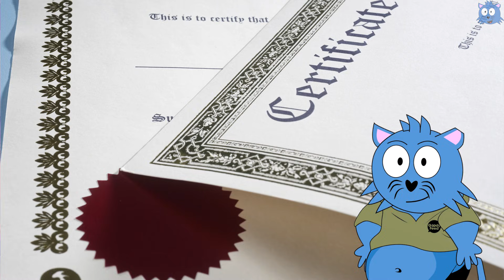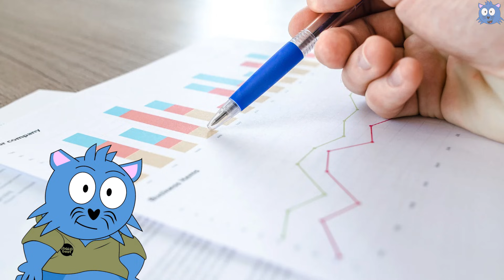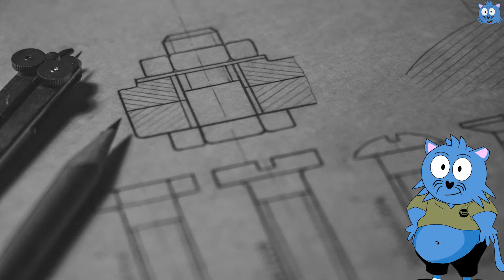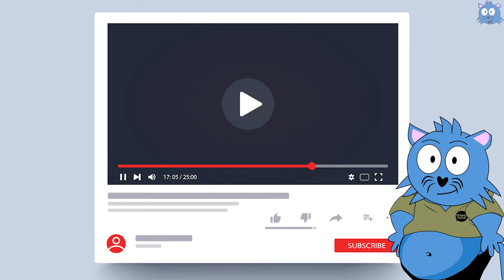The Difference Between a Bachelor of Arts and a Bachelor of Science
A Bachelor of Arts (BA) and a Bachelor of Science (BSc) differ in more than just name. In a simplified sense, BA programmes tend to be broader and more holistic, while BSc programmes tend to be more focused on technical, factual content. To illustrate this, getting a degree is compared to cooking a dish: both are still “about learning,” but the emphasis and style of learning are different.

In the cooking analogy, a BA student focuses more on the taste, presentation, and overall experience of the dish. They still learn some facts, like why chicken gets overcooked at a certain temperature, but the main focus is on interpretation, judgment, and how things come together. A BSc student focuses more on the technical mechanics behind the food: why chicken overcooks at a certain temperature after a certain time, or why chicken rice tastes different from normal rice. BA-style learning often allows for multiple possible “answers” as long as they are well-argued, while BSc-style learning usually involves clearer right-or-wrong answers based on evidence and logic.

This distinction becomes important when two similar-sounding degrees are offered as either BA or BSc. One can be thought of as more like a “food critic” (interpreting, analysing, considering many angles), and the other more like a “food scientist” (testing, measuring, focusing on mechanisms and data). Knowing whether a course leans more towards holistic interpretation or factual and technical analysis can help someone choose a degree that better fits what they want to learn and what kind of work they want to do.

Not all bachelor’s degrees fall into BA or BSc categories. There are also professional or specialised degrees such as LLB (Bachelor of Laws), BDS (Bachelor of Dental Surgery), and BEng (Bachelor of Engineering).

These are closely tied to specific professions and often lead quite directly into particular career paths. Historically, universities only had BA degrees in the 12th–13th centuries, as natural science was not yet well developed. From the 17th to 19th centuries, fields like biology and physics grew rapidly, and in the 19th century the BSc degree was introduced. The continued use of BA and BSc labels today is largely a result of this historical development.